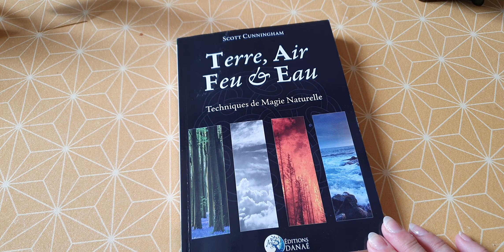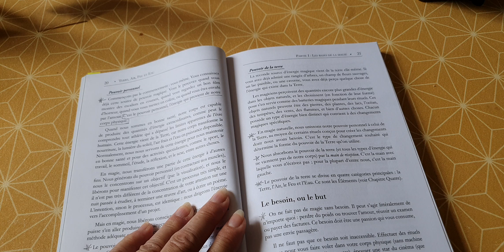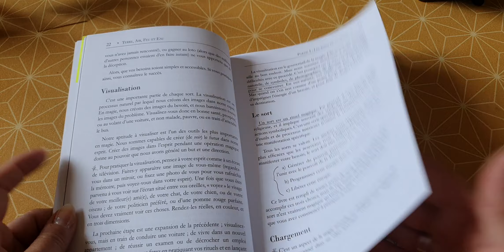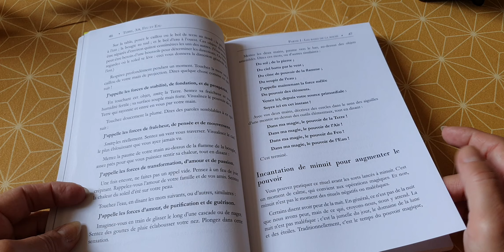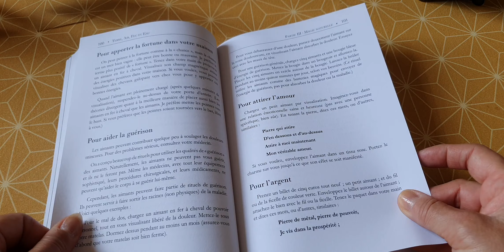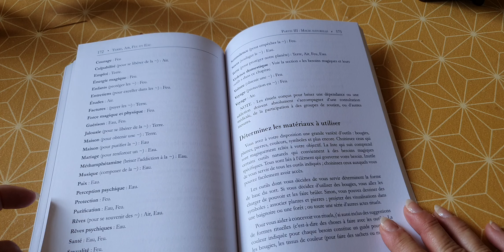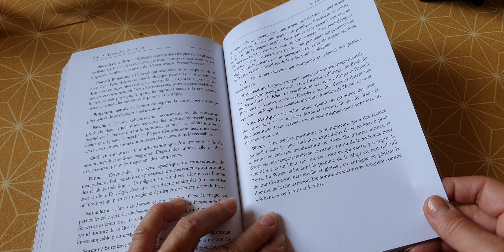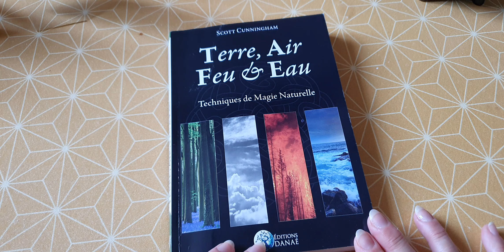Présentation du livre Terre, Air, Feu et Eau de Scott Cunningham...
Un livre pour se relier et travailler avec les éléments...